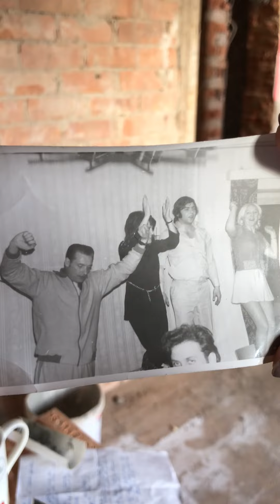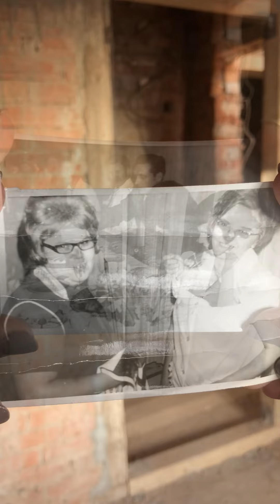Rätselfund unterm Dach in Bernburg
Familie entdeckt im Mehrfamilienhaus am Markt 8 eine geheimnisvolle Nachricht aus DDR-Zeiten - inklusive elf Fotos.